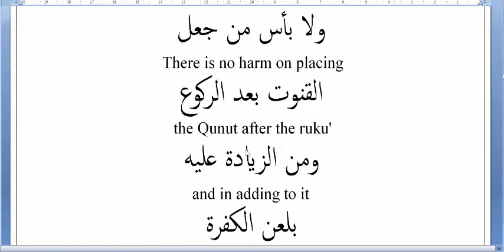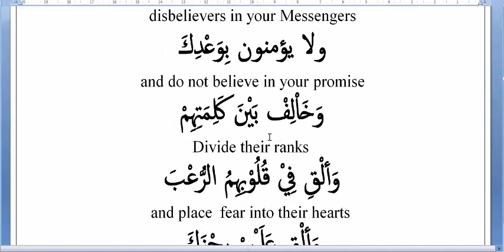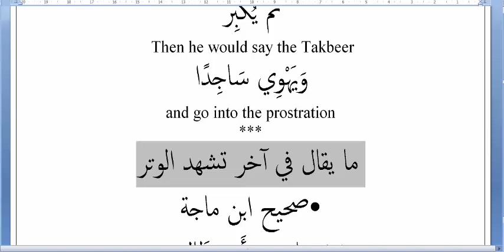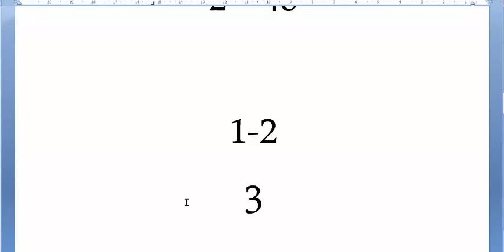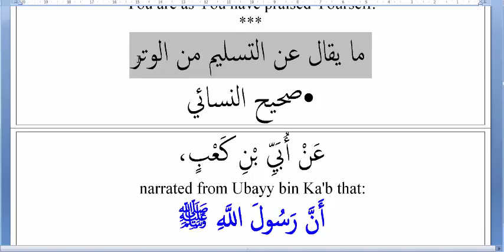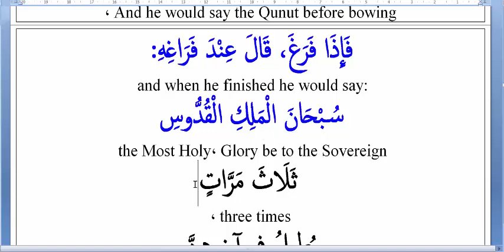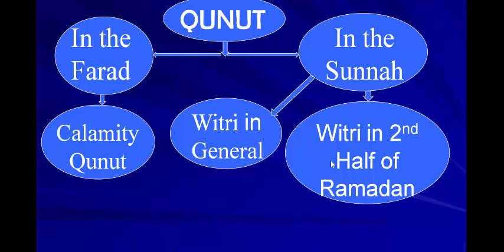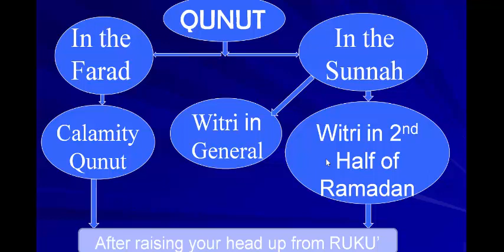The Ramadan Series 09 (Witri Prayer 2 of 2)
Witri not allowed to pray like Maghrib - Qunut  (When, Duas and how)